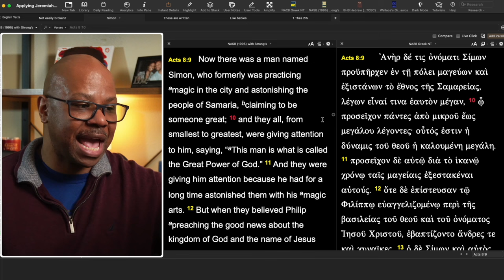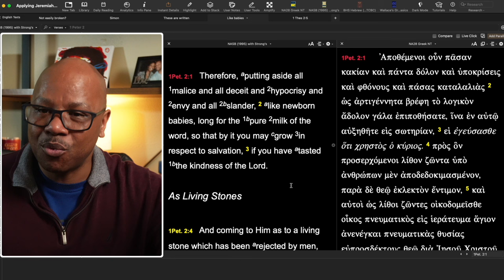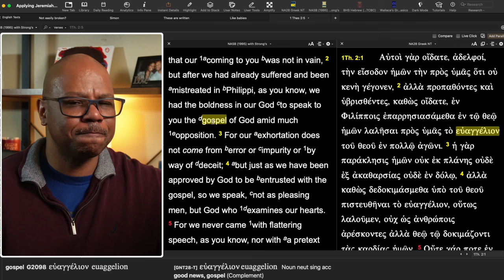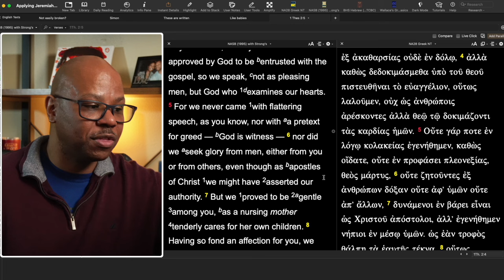The Spirit isn't Enough?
You Need Entertainment?
Apostle Bryan Meadows